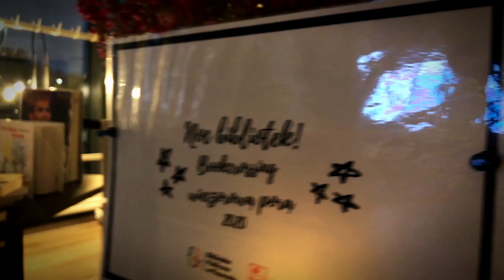Magiczna Noc Bibliotek 2020 w Bibliotece Publicznej w Piasecznie!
Ależ było magicznie! 🔥 W piątek, 9 października, zaraz po zmroku i  zamknięciu biblioteki rozpoczęła się  gra terenowa z licznymi zagadkami. 🕵️‍♀️ Uczestnicy mogli także zobaczyć wieczorny seans filmowy  🎥 oraz wybrać ciekawe książki w nocnym bookcrossingu 📚. W tym czasie trwał również emocjonujący konsolowy turniej FIFA 21 ⚽️‼️ Zobaczcie naszą relację filmową!

Tegoroczna Noc Bibliotek 2020 odbyła się pod hasłem ♻️“Klimat na czytanie”🌿.
Do akcji zgłosiło się ponad 1000 bibliotek z całej Polski, w tym nasza Biblioteka Główna!

Realizacja nagrania i montaż filmu: Tomasz Korczak

Zachęcamy także do:
👉subskrypcji naszego kanału na YouTube!
👉regularnego odwiedzania strony internetowej!